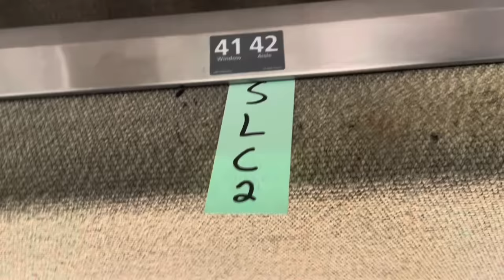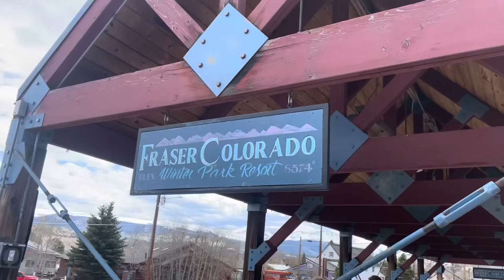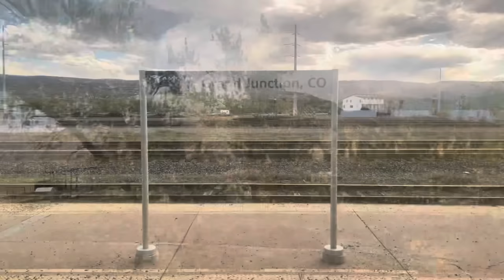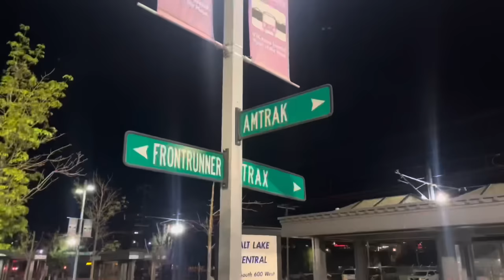Is this Amtrak’s Most Scenic Train? Day 2 on the California Zephyr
Have you heard of the California Zephyr before? It is perhaps Amtrak’s most famous long-distance train. In May of 2023, Thom and Lindsey traveled across the United States on a USA Railpass. The Zephyr was the first train they took, and in today’s video we ride from the Nebraska-Denver border all the way to Salt Lake City. All day, we will be running along the remote cliffs and raging rapids of the Rocky Mountains. You need to see these views for yourself someday.

Chapters:

0:00 Intro
0:55 Prairie Dogs and Arriving in Denver
4:43 Back in the Sightseer Lounge
6:03 Climbing up to the Moffat Tunnel
10:53 Fraser, CO
11:45 Getting MOONED by rafters
13:22 History of the Pioneer and the Desert Wind
14:41 Stunning Views
19:54 Glenwood Springs, CO
21:18 More Views
23:17 Grand Junction, CO
25:21 The Ruby Canyon
27:38 Arriving in Salt Lake City
28:40 Next Week